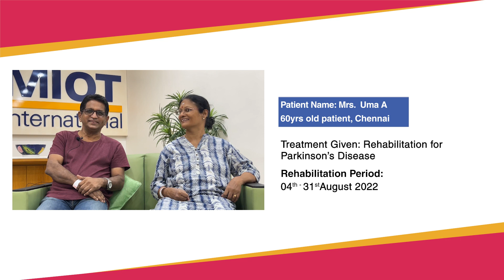Story of Mrs. Uma 60 yrs old - fighting Parkinson’s & regaining independence with MIOT Rehab centre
MIOT’s Rehab team strives to maintain a lighthearted, friendly environment for out patients to get back their normal life.

Our specialized care including physical, occupational and speech therapy brings back the smiles and a new lease of life to over thousands of patients from any post hospital recovery.